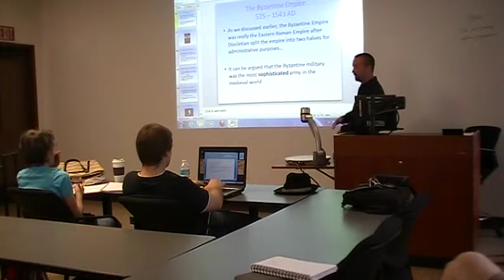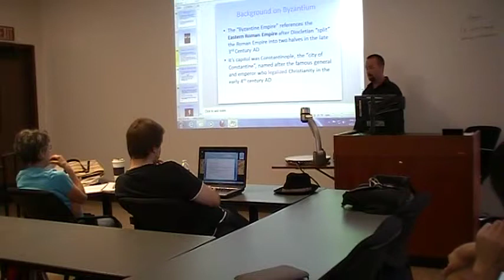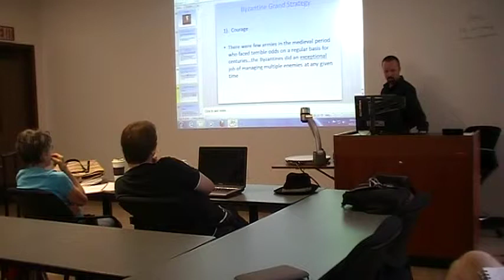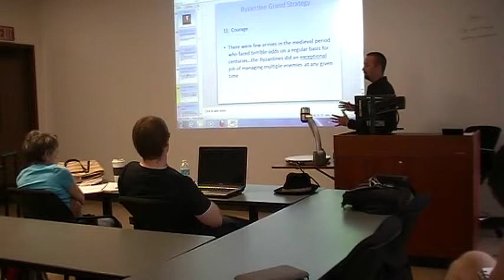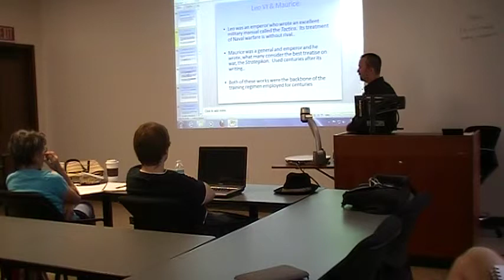"The Art of War in the Middle Ages" (Pt. 2 of 5) @ USF | Christopher Berg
April 2012 lecture @ USF.  These lectures (five in all) are a presentation on war & society from the late Roman world till the fall of Constantinople in 1453.  For best viewing, adjust the "setting" to 360p.